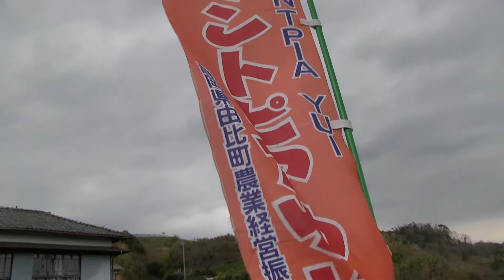Japan roadside mikan sign - 日本の道端には、符号みかん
Welcome to the YouTube Bullet Train channel. My name is Kurt Bell and I am delighted that you have taken some time to share a little of life with me. I'm available on Facebook and Google+ if you have questions or just want to chat and say hi. I can also be found at the JVLOG forum with other Japan-related content creators. All links are listed below. I look forward to meeting you on-line. Have a great day!

Credits

Channel homepage banner image "Bullet@Nagoya" used with

Channel Theme Music "One bullet left" used with permission by Glenn Burks. Discover more about the artist and their music at the URL below.